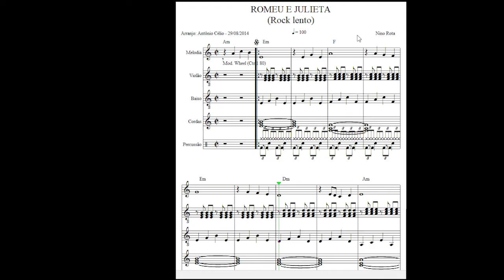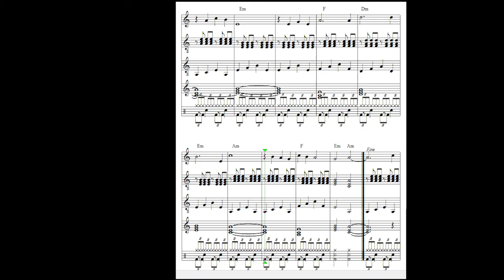Romeu e Julieta